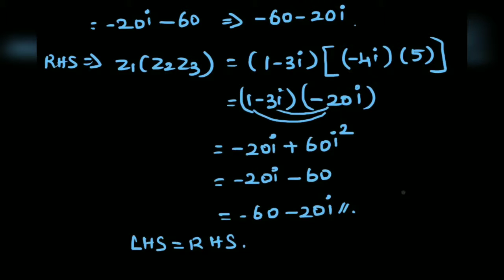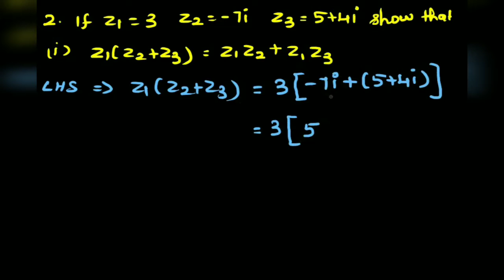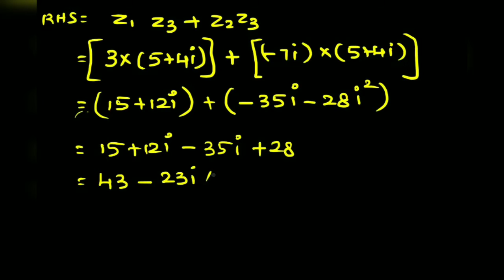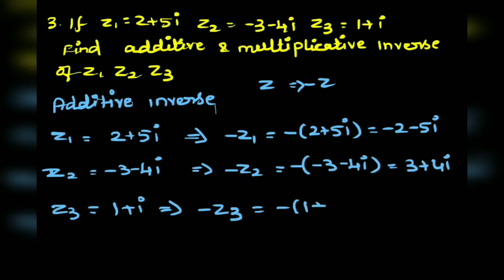Grade-12 | Chapter-2 | Complex Numbers | Exercise - 2.3(1,2,3)